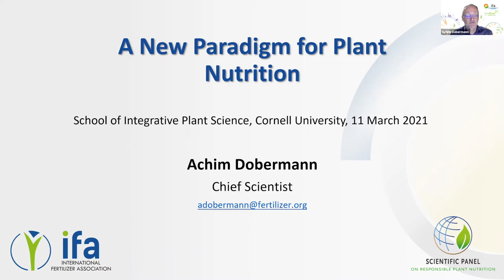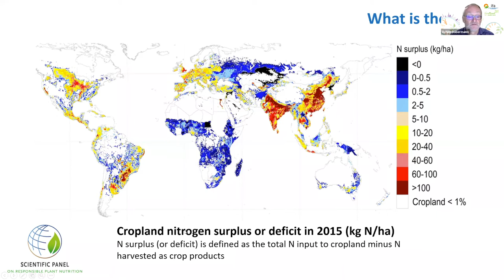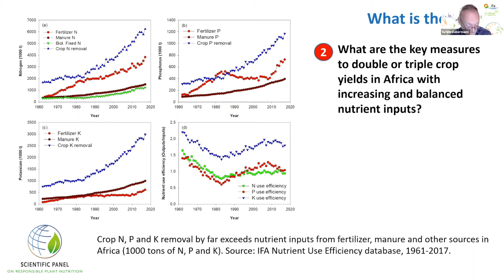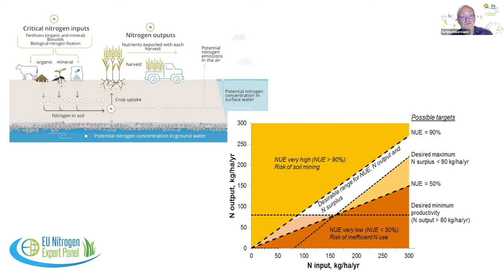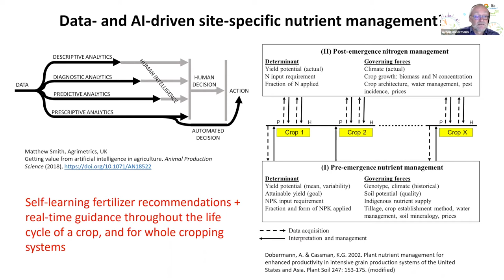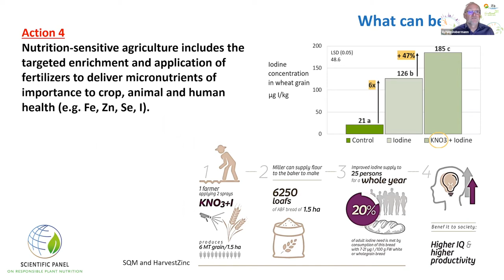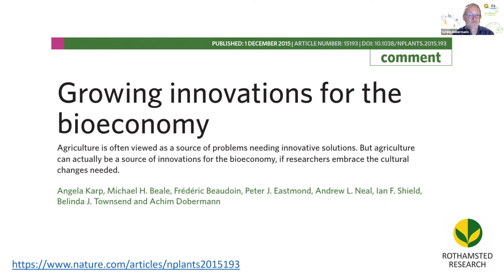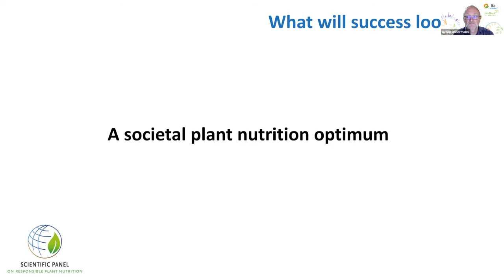Achim Dobermann: A New Paradigm for Plant Nutrition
Achim Dobermann, International Fertilizer Organization
School of Integrative Plant Science Plenary Seminar